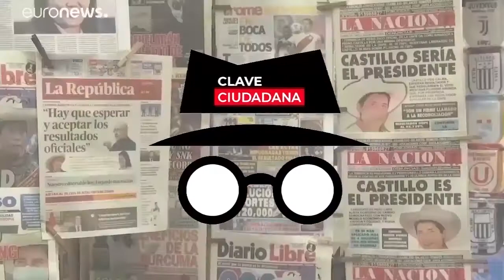El Vigilante Ciudadano | 4 de noviembre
Sigue a Alejandro Seminario en Twitter: |@alseminario y a Jorge Caloggero en @jcaloggero
Producción y Transmisión Streaming: Juan Puicón Villanueva/Kevin Guerrero
Redacción Periodística: Gonzalo Miranda García
Edición y post producción: Kevin Guerrero
Diseño y Grafismo: Allison Guerrero
Dirección y Producción: Jorge Caloggero y Alejandro Seminario
Producción General: Alejandro Seminario